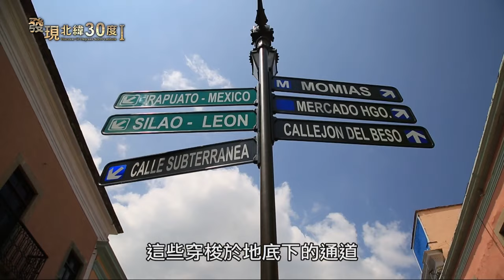【墨西哥】紅色石階接吻就能永遠再一起？淒美浪漫的「接吻巷」傳說｜廖科溢《發現北緯30度》｜第二季EP8（上）@asiatravel-tv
廖科溢｜發現北緯30度｜第一季｜第八集（上）｜墨西哥｜瓜納華托、瓜納華托市場、乾屍焚場

曾經被西班牙殖民，曾經是全世界最大的銀礦產區，位於墨西哥城西北部的瓜納華托，因為其深厚的文化底蘊，在1988年被登錄到世界文化遺產名錄之中。
然而在這座美麗的山城下，卻埋藏著數百具面容猙獰駭人、體態扭曲詭異的恐怖乾屍。
究竟是什麼原因讓這些屍體亁而不腐？
究竟是社麼原因讓這些屍體僵而不爛？
是被下了詛咒？還是另有冤情？
今天，科溢就要為您解開這個神秘檔案。